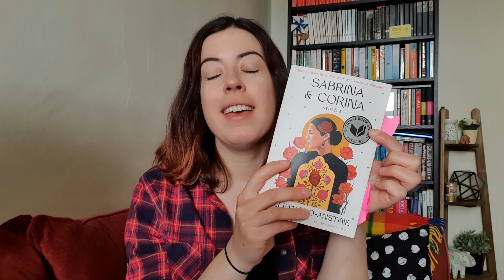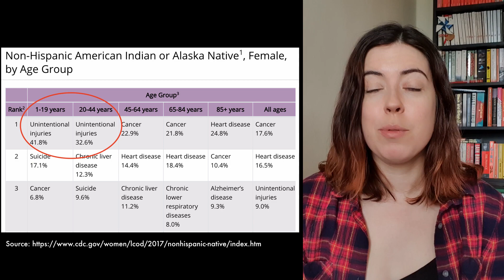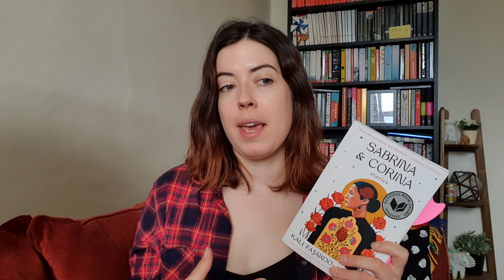Sabrina & Corina by Kali Fajardo-Anstine | The BIPOC Bookcase Book Club (Latina Indigenous stories)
Sabrina & Corina is a collection of 11 short stories by the American writer Kali Fajardo-Anstine. In this video I talk about and read extracts from my three favourite stories as well as talking about the violence Indigenous women face in the US.

The BIPOC Bookcase run a monthly virtual book club where we read books by Black, Indigenous, and People of Colour, a 4-week anti-racist reading group, and masterclasses to further educate on anti-racist topics.